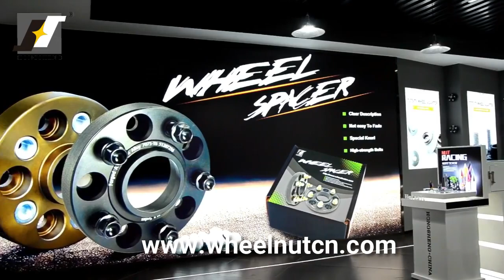97726 wheel nuts